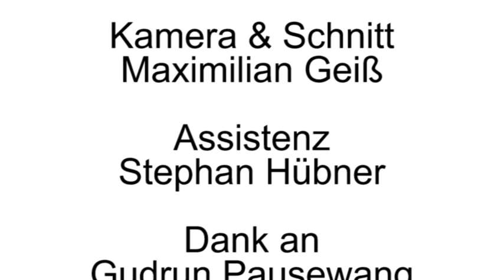BUND TV: Eduard-Bernhard-Preis für Gudrun Pausewang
BUND TV: Eduard-Bernhard-Preis für Gudrun Pausewang. Verliehen vom BUND Landesverband Hessen e.V. 2009.